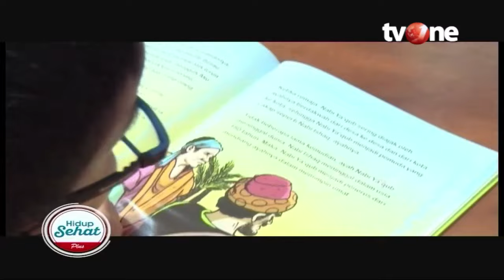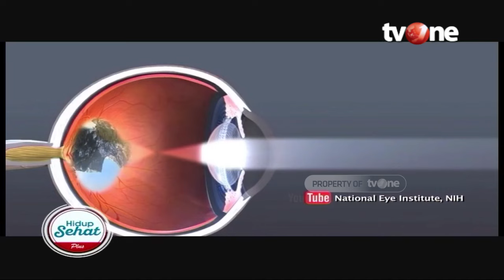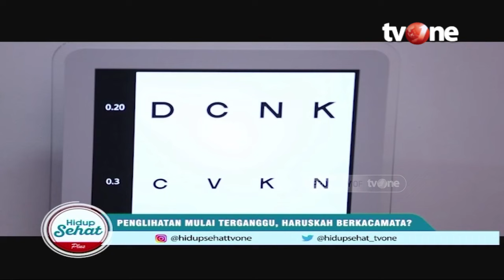Tak Mau Minus Tambah Parah? Hindari Hal-Hal Ini! | Hidup Sehat tvOne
Hidup Sehat tvOne - Tak Mau Minus Tambah Parah? Hindari Hal-Hal Ini!

(RA01)

Thankyou ☺❤
Hidup Sehat